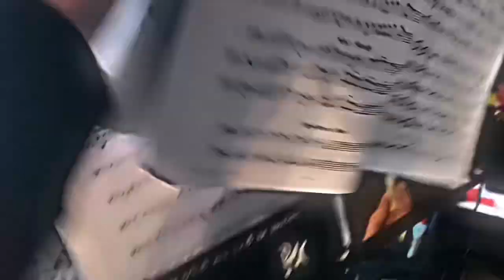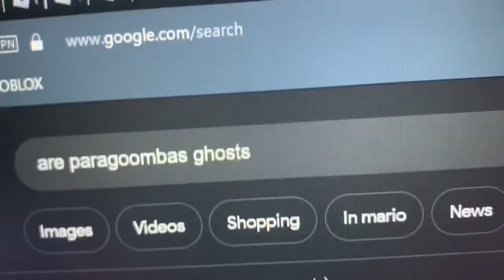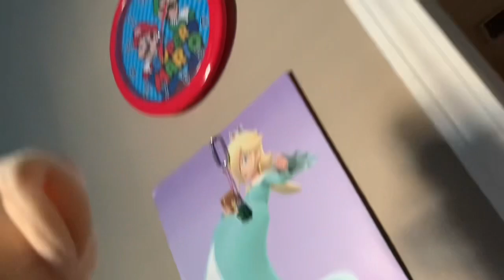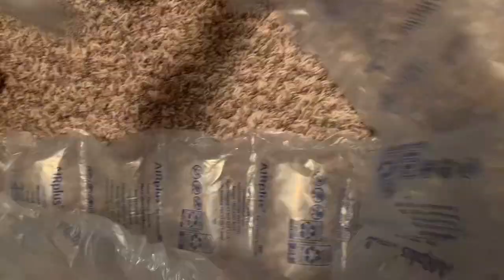Pikmin Plush: Blue's Paragoomba Conspiracy Theory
The Pikmin are enjoying their time outside. Bulborb, Red, and Blue are trying to kill goomba's for food, when a Paragoomba flies in. Blue makes a silly assumption, and now thinks Paragoombas are ghosts. Can his mind change?

Enjoy what you're watching? Also, don't forget to drop a comment on what you thought about the video, as it helps bring my channel into the algorithm for others to watch. 👍
Toadz Da Bite / DarkChao13
Mario, Pikmin and Other Plush Videos.
13+ for adult themes and infrequent gore and language. 😬